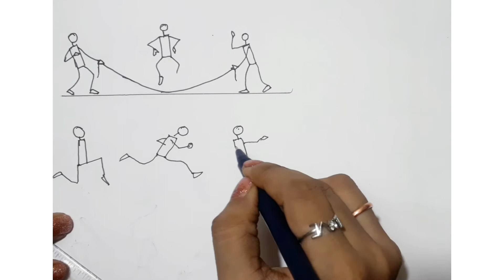Favourite Game drawing || Easy drawing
Favorite Game drawing || Easy drawing ||